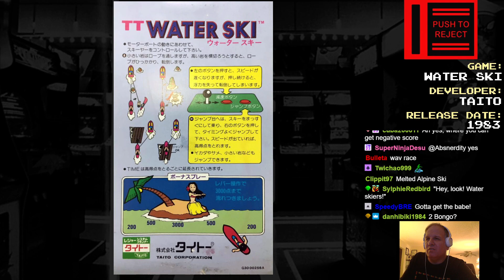Push To Reject - Water Ski (1983 Taito)